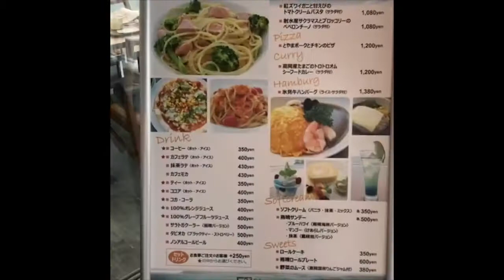【道の駅 雨晴】OPEN!したので行ってみた!! at 富山